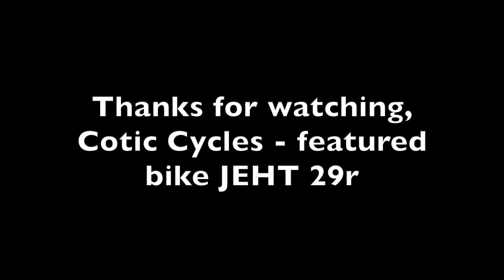Bakewell HD HD 1080p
Pensioner takes on a 20 mile MTB loop around Bakewell. An excellent, interesting ride with some pretty big climbs (but not too steep) also some great descents. You will have fun on this ride.
It starts in the bridge carpark on the Monsal trail, and visits Eyam, Stoney Middleton, Calverts (don't miss the Cotic Cycles Factory - I need to start saving up) then climbs Coombs Dale before skirting Hassop and Chatsworth before returning to Bakewell.
Thanks to Si at Cotic for showing me the awesome UK made Cotic Jeht that was featured at the recent 'Art Rock Enduro (still included in video), the bike looks amazing and I encourage you to look it up.

This my second attempt to post this video, I’m still learning 😂 the first effort was uploaded at lo res by mistake. Thanks for bearing with me.